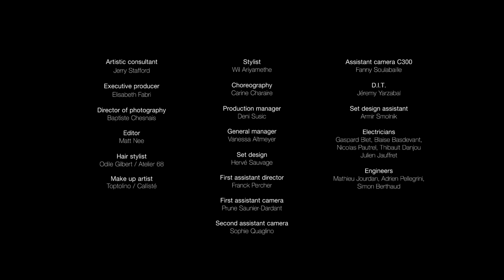A Model Muse: Gwendoline Christie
In Barnaby Roper’s new film, The Dress, Game of Throne’s Gwendoline Christie finds herself in a dark, digitally rendered alien landscape, entangled in unearthly garments created by Dutch fashion designer Iris van Herpen.